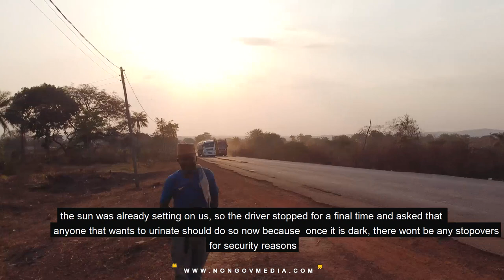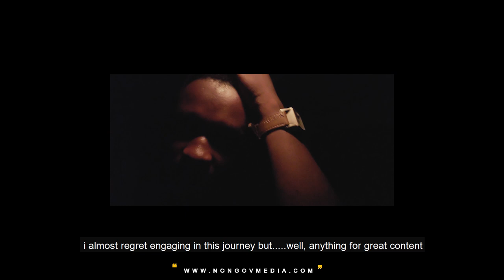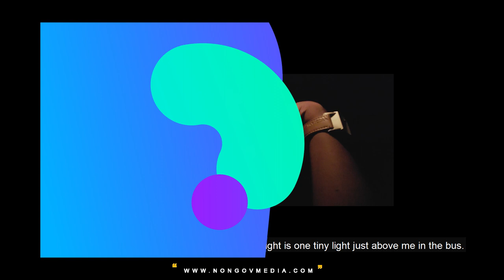25HRS on a ROAD TRIP from Ibadan to Benue state Nigeria MY EXPERIENCE|| FIRST VLOG ON YOUTUBE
In this video i will be showing you what to expect from a typical Nigerian road trip from Yoruba (Ibadan) land to the North central (Benue). The journey started at around 7:30am at the benue links park opposite University of Ibadan first gate. And we arrived wurukum makurdi at around  9am the following day. The journey is originally 15 hours but our driver was trying to beat traffic and so ended up using an unfamiliar route, we got missing. Luckily, we came across some hunters that helped us find our way back to the highway. we arrived the outskirts of benue at around 1am and had to stop and spend the night in the bus by the road side because there were rumor's of a robbery happening in front. ROAD TRIPS IN NIGERIA IS SCARY, DANGEROUS, FASCINATING AND FUN ALL THE SAME. I WILL BE RELEASING A NEW VIDEO SHOWING 5 TIPS ON HOW TO STAY SAFE ESPECIALLY IF YOU ARE DRIVING YOURSELF.

I WILL BE SHOWCASING THE BEAUTY OF BENUE STATE IN ITS ENTIRETY IN THE COMING DAYS.